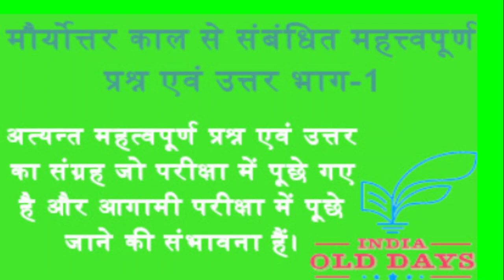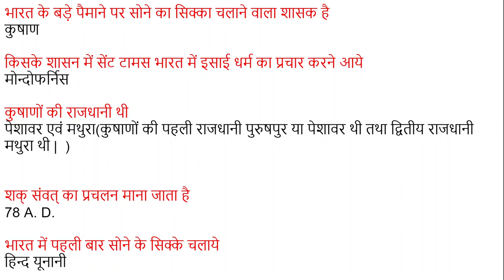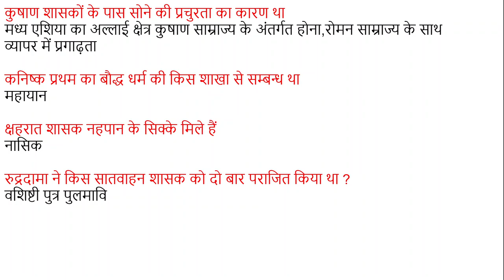#7 मौर्योत्तर काल से संबंधित महत्वपूर्ण प्रश्न एवं उत्तर भाग 1, For UPSC, IAS, IPS, RAS, NET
महान शासकों मौर्यों के पतन के पश्चात् पश्चिमोत्तर भारत में निम्नलिखित में से हिन्द -यूनानी, शक, कुषाण, एवं पार्थियन ( पल्लव )  शक्तियों का उदय हुआ।